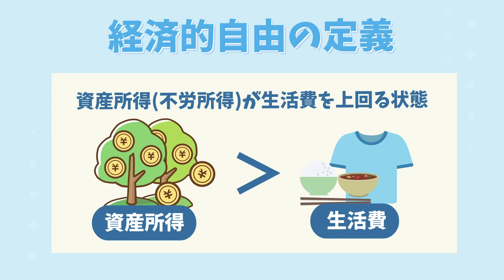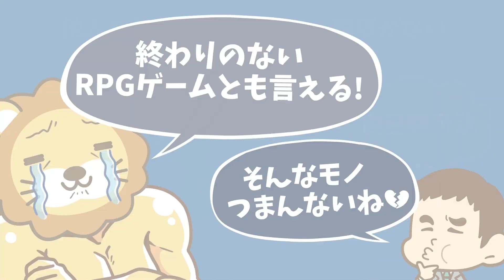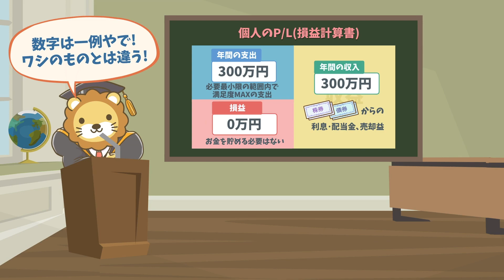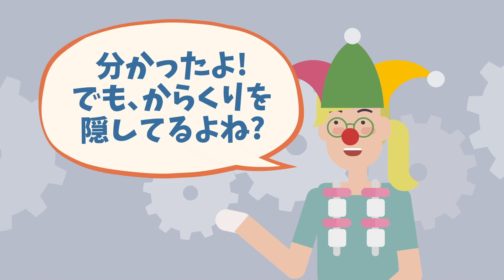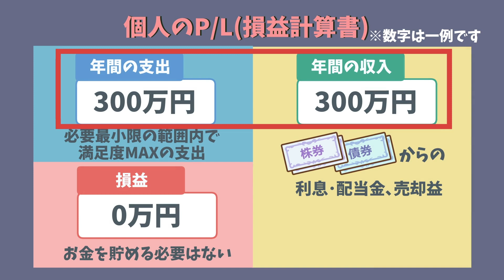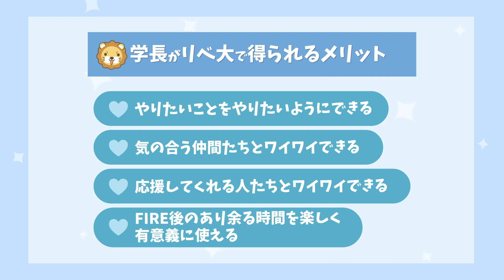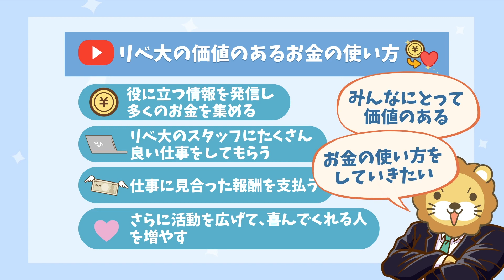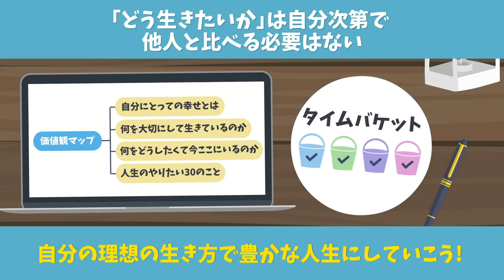【人生のゴール】学長の言う「お金がいらない」の意味を解説します【人生論】：（アニメ動画）第267回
00:00 intro
00:15 今日の話題：「学長はお金がいらない」の意味を掘り下げて解説
01:01 お金がいらないの意味
07:30 じゃあなんで会社経営しているの？
14:37 まとめ：FIRE後の世界を、どうやって生きたいか考えよう

【人生のゴール】リベ大両学長「お金がいらない」の意味を解説

【関連動画】
【平均年収は？生活レベルは？】実はみんなが知らない中小企業の社長の「お金の話」【稼ぐ 実践編】：（アニメ動画）第95回

【一番大切なものはどれ？】お金・スキル・道徳・愛 なにか一つ足りない社長の話【人生論】：（アニメ動画）第231回

【価値ある資格】簿記3級・2級の学習を始めるのに「最適な時期」とその理由【お金の勉強 初級編】：（アニメ動画）第25回